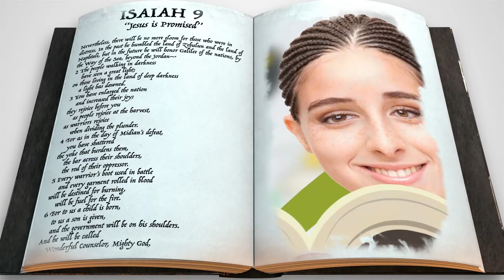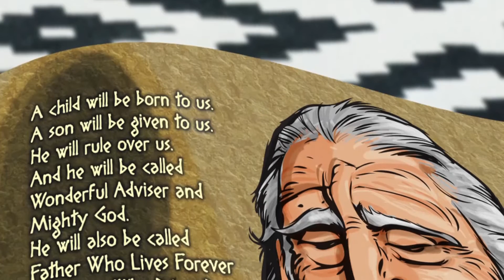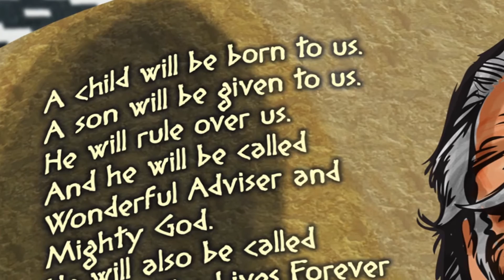4th and 5th Grade Sunday School - December 6, 2020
This is the video for 4th and 5th Grade Sunday School.